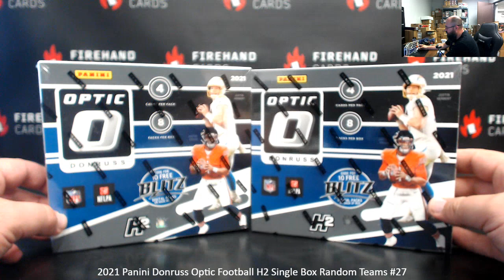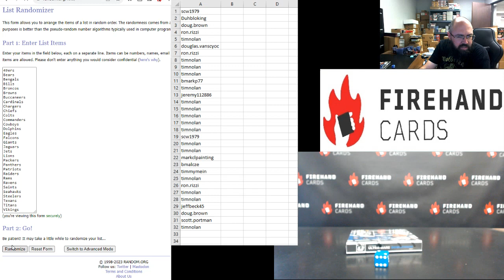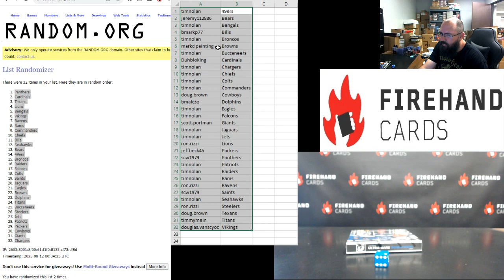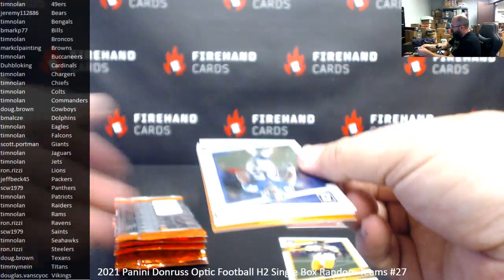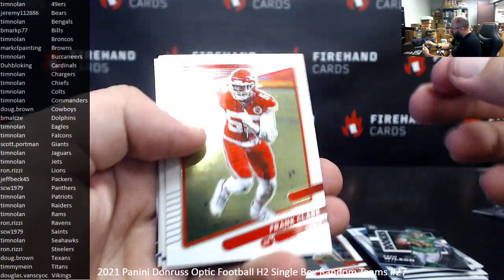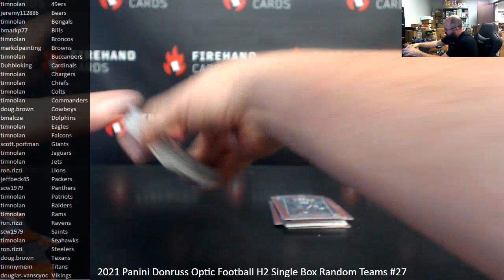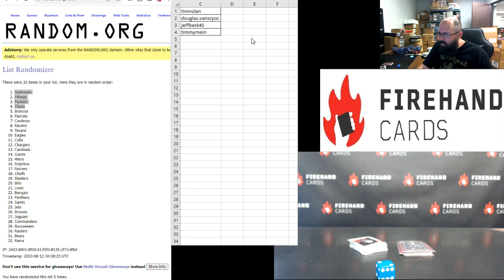8/11/2023 2021 Panini Donruss Optic Football H2 Single Box Random Teams #27